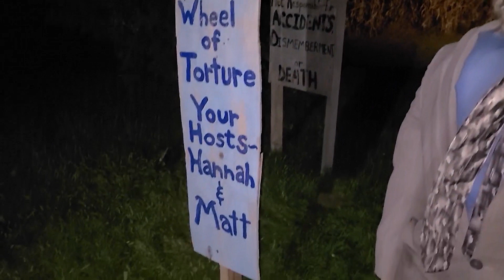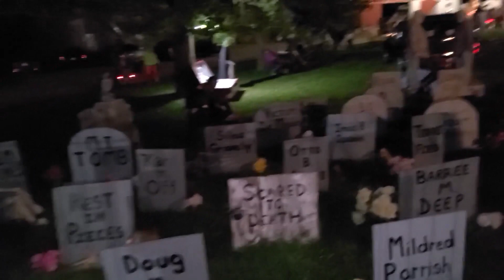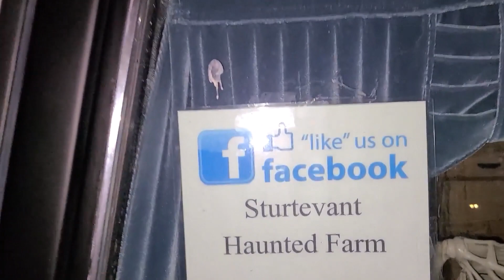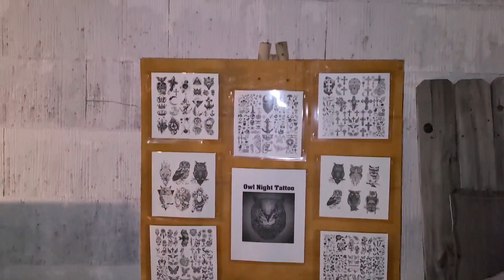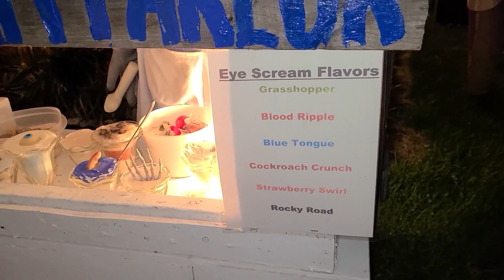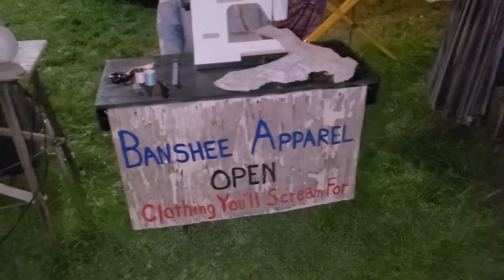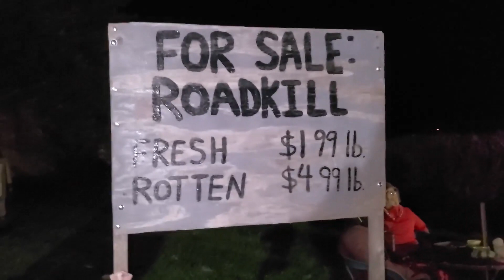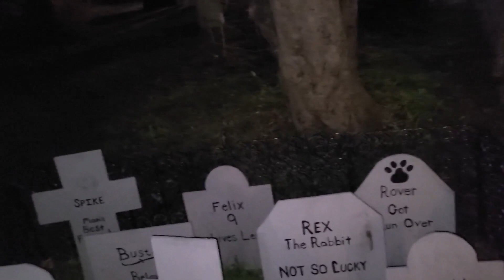Sturtevant Haunted Farm, 2023 Version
Sturtevant Haunted Farm has kicked off its Halloween 2023 season at its location on Route 92 just east of Walnut Illinois.

For over two decades, this family-run nonprofit haunted house has been a local tradition. In recent times, the attraction has grown to feature over 300 eerie mannequin displays spread across the entire farmstead.

Visitors can enjoy the spine-tingling experience from sunrise until approximately 10 p.m. when the haunting and the lights go out.